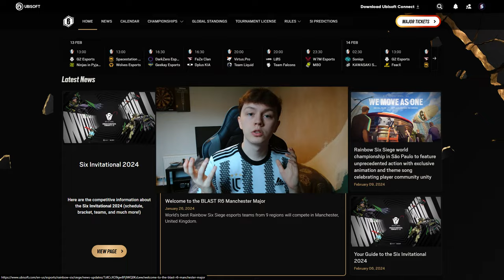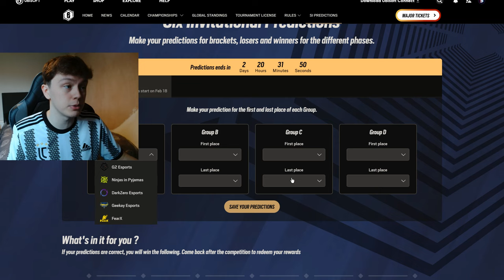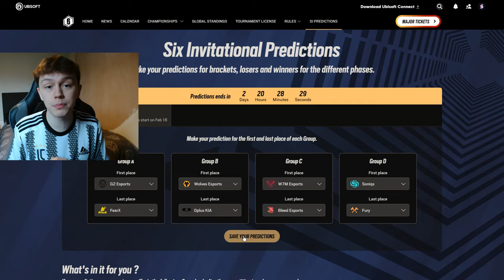FREE Esports Prediction Packs! - Rainbow Six Siege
Timestamps:
0:00 Intro
0:10 How it works
0:37 Rewards
1:05 My Predictions
2:03 Knockout Predictions -  Coming 18th Feb
2:28 Outro